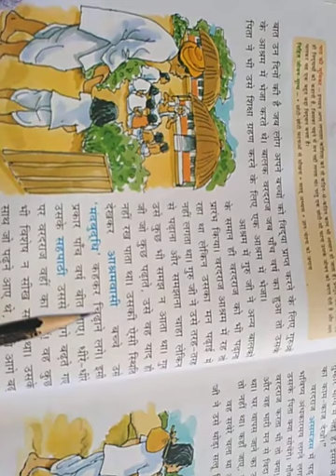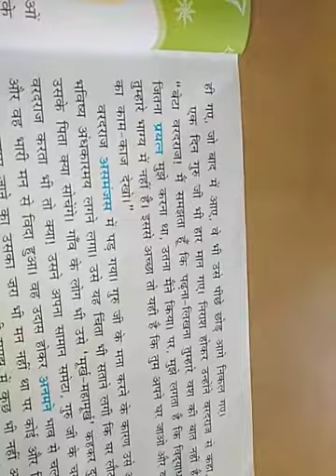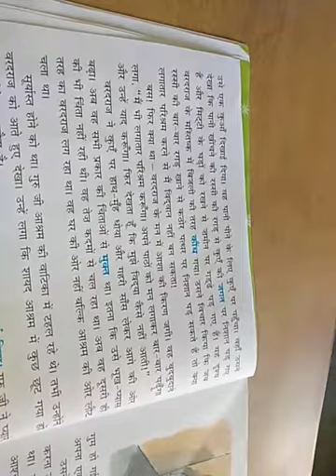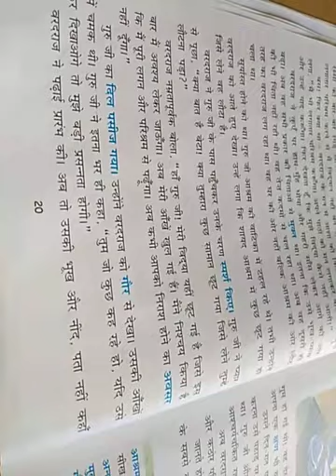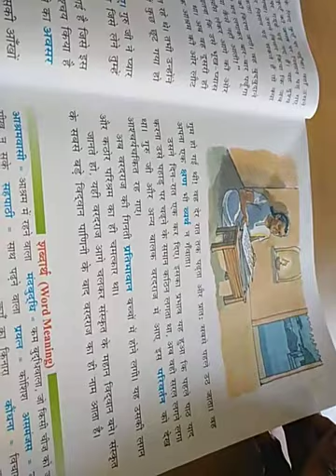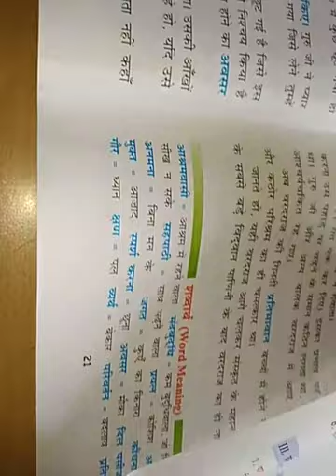TNEPS 4th Hindi 13/07/2020